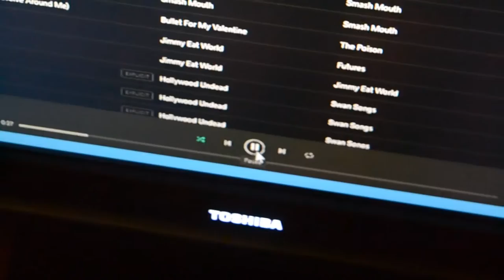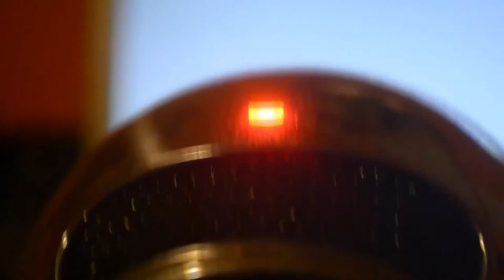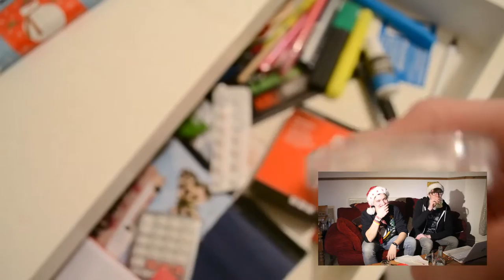Part 1: Scott Cameron & Joe Wells' Christmas Drinking Game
Be on the look-out for part 2!

Videos featured:
05:13 - Sound Recording | Northern Film School (SDC Films, 2016)

07:15 - News at Pyjama (becauseimwells, 2012)

08:47 - Far Side of the Sun (SDC Films, 2015)

10:49 - Take Two (ProcrastiNation, 2014)

12:05 - Why I'm Voting to Remain in the EU (becauseimwells, 2016)

12:48 - Christmas Present (AlmostADarkKnight, 2013)

14:51 - "I've Got Nothing Left!" (SDC Films, 2016)

17:28 - I Will Become (becauseimwells, 2015)

18:53 - A Serious Interview with Joe Wells (AlmostADarkKnight, 2014)

19:59 - not dead (becauseimwells, 2016)

20:10 - The Foreign / Panic (becauseimwells, 2016)

21:14 - SUMMER II (becauseimwells, 2013)

24:07 - SDC Films Channel Trailer - Please Subscribe (AlmostADarkKnight, 2016)

24:37 - The Runthrough (ProcrastiNation, 2015)

25:07 - KNOWLEDGE (Bad Childhood / ProcrastiNation, 2015)

26:22 - CDetectives (Bad Childhood / ProcrastiNation, 2015)

27:01 - About Joe (ProcrastiNation, 2014)